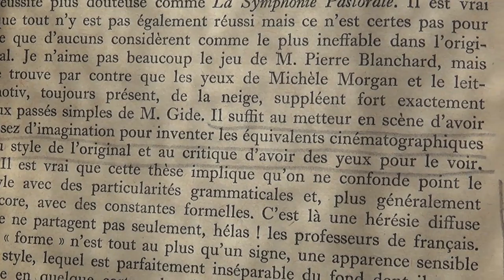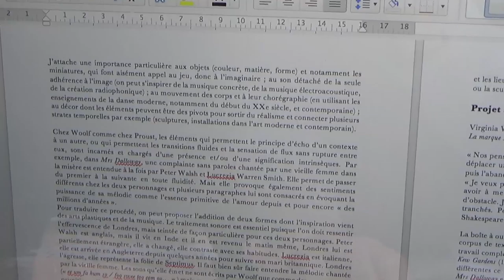FILM-JOURNAL - 11 mai 2019 - Dernière ligne pas vraiment droite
Que de livres ! Sommaire - titres blagues - rédaction - doctorat ???